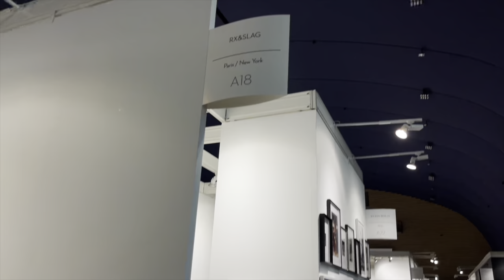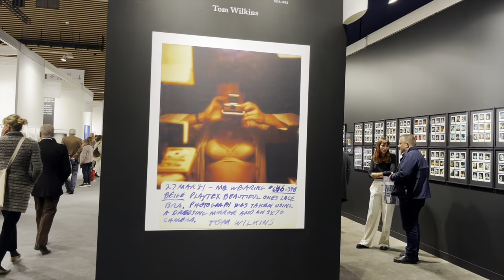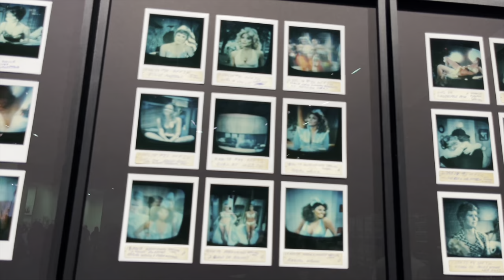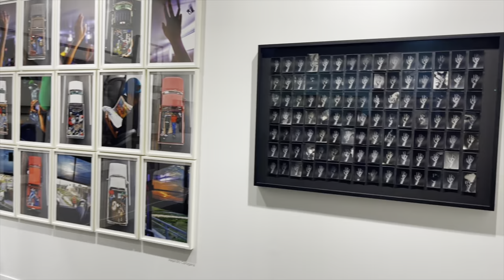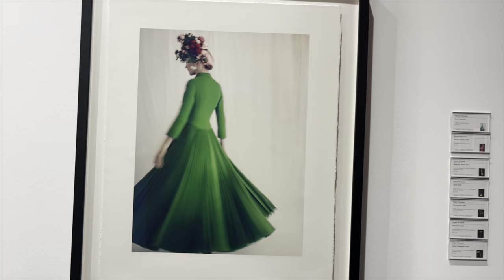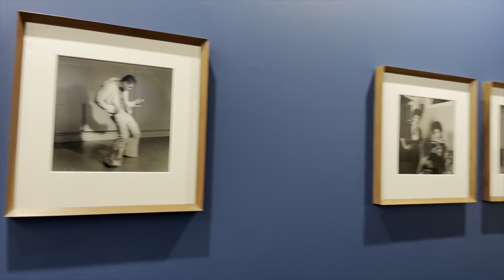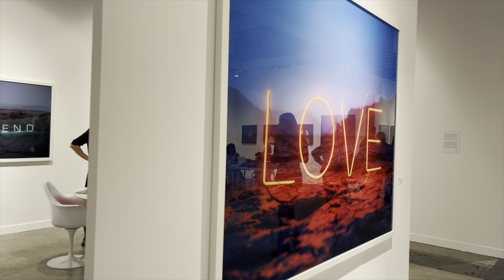🇫🇷[PARIS EXPO] PARIS PHOTO 2023 (4K HDR) 09/NOVEMBER/2023